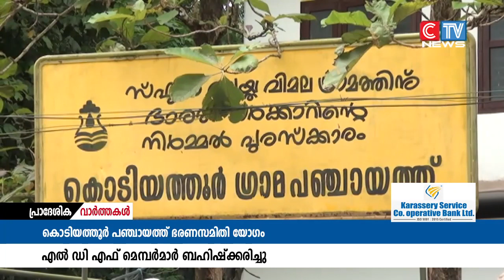കൊടിയത്തൂരിലെ തൊഴിലുറപ്പ് എഞ്ചിനീയറുടെ ഇൻറർവ്യൂ പ്രഹസനമാണന്നാരോപിച്ച് LDF മെമ്പർമാർ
കൊടിയത്തൂരിലെ തൊഴിലുറപ്പ് എഞ്ചിനീയറുടെ ഇൻറർവ്യൂ പ്രഹസനമാണന്നാരോപിച്ച് LDF മെമ്പർമാർ ഭരണ സമിതി യോഗത്തിൽ നിന്നും ഇറങ്ങിപ്പോയി. സ്വന്തക്കാരെ തിരികിക്കയറ്റാൻ നിയമം പാലിക്കാതെയാണ് ഇൻറർവ്യൂ നടത്തിയതന്നാരോപിച്ച് LDF മെമ്പർമാരായ കോമളം തോണിച്ചാൽ, സിജി ഒറ്റക്കൊമ്പിൽ എന്നിവരാണ് ഇറങ്ങിപോയത്